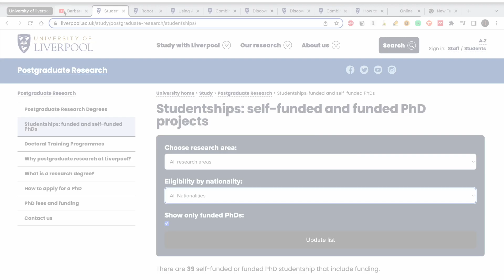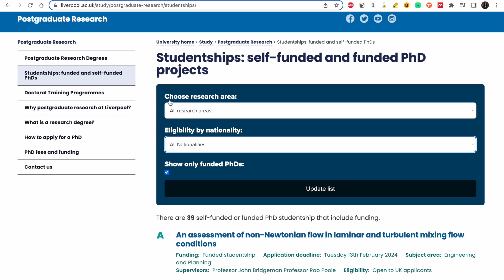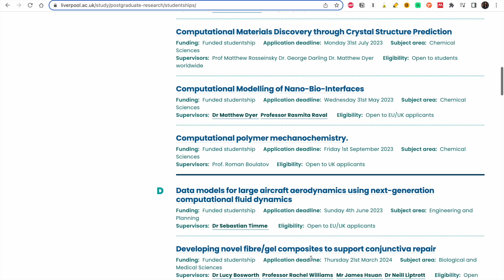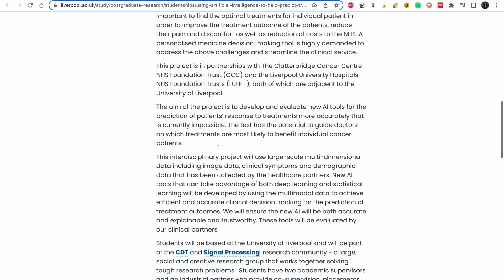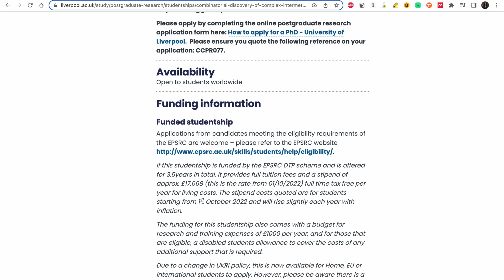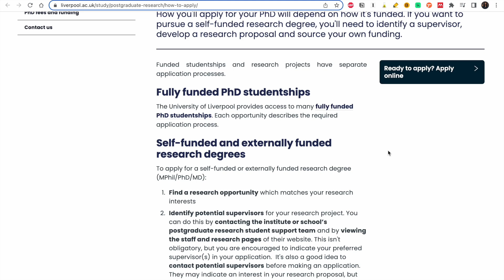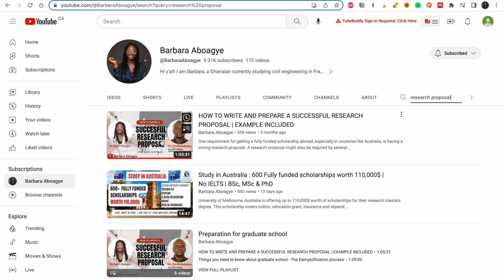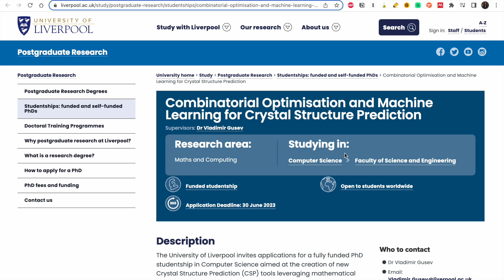Fully Funded BSc to Direct PhD Scholarship at University of Liverpool, UK | Stem and Non STEM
University of Liverpool has several fully funded postgraduate scholarship in both STEM and NON STEM field. These scholarship cover tuition and £8,000 stipend. With a BSc degree, you can apply for some of the positions.